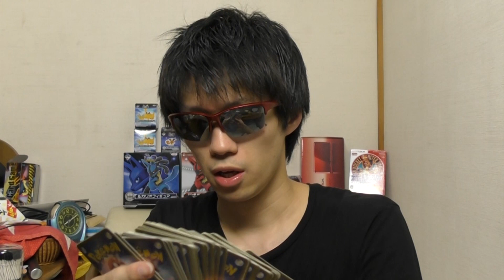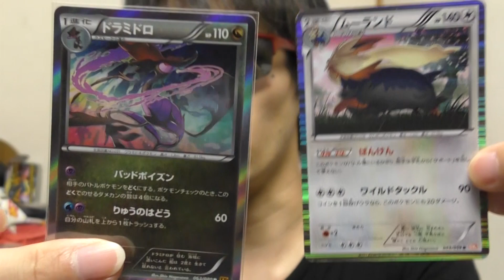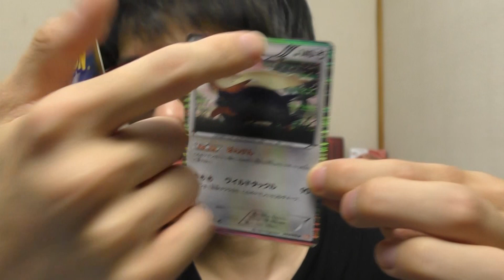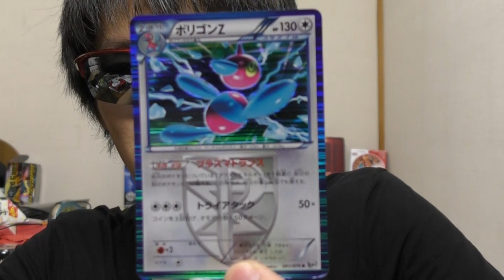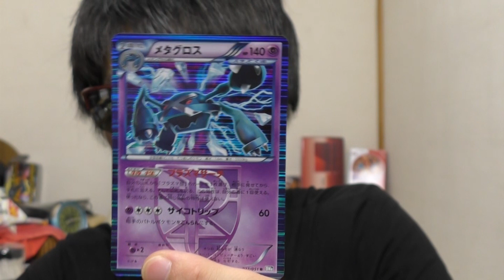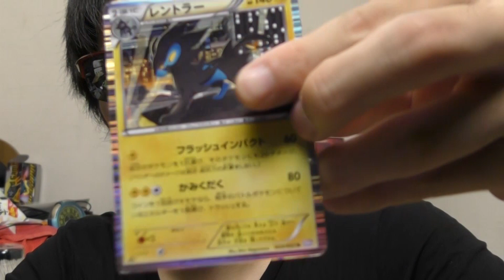1枚20円中古購入したポケモンカードBWレアカードを紹介 Pokemon Card BW Rare Card